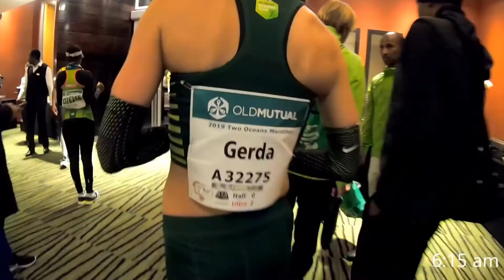Gerda Steyn, SA marathon-atleet gesels oor haar rekords - 16 April 2021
SA marathon-atleet Gerda Steyn kuier saam om oor haar rekords te gesels.